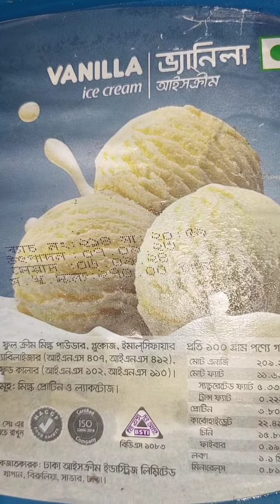আজকে কি নিয়ে হাজির হলাম দেখুন। ❤️❤️❤️❤️❤️❤️❤️❤️❤️❤️🍀🍀🍀🍀🍀🍀🍀🍀🍀❤️❤️❤️tarunkhanna subscrib subscrib🍀